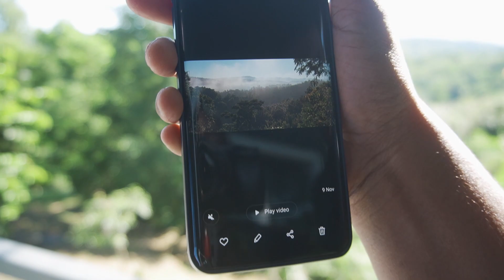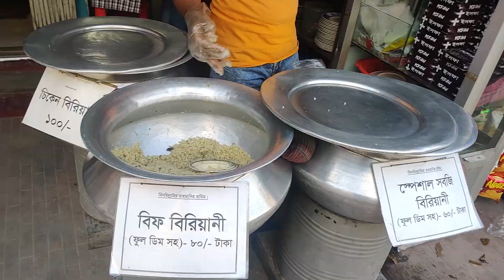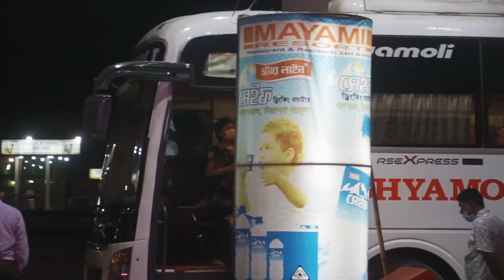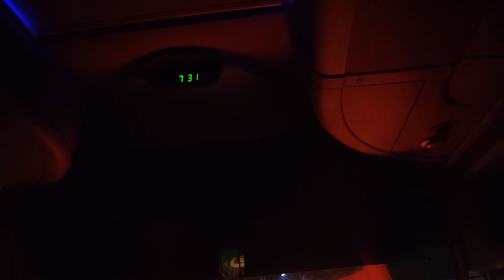সকালের সৌন্দর্য ও রুপালি ঝর্ণা দেখে রওনা দিলাম বান্দরবান থেকে ঢাকা | Bandarban to Dhaka